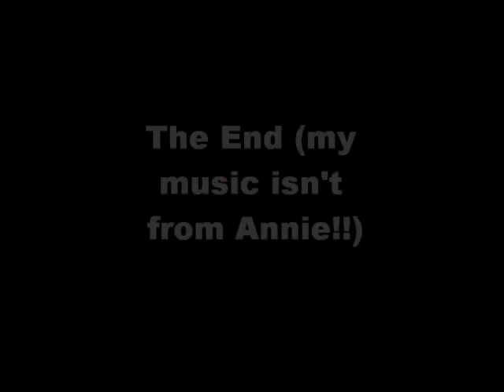Figure Skating practice 11-11-10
adult figure skating practice